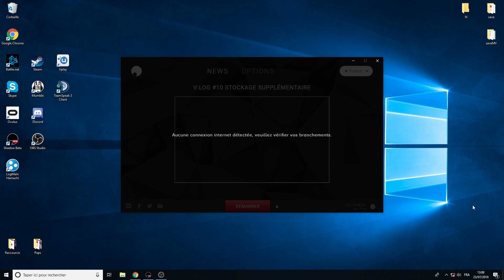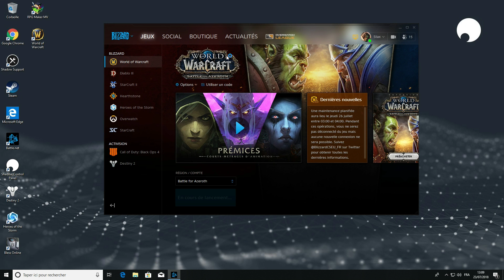SHADOW en 4G+ / Test & Avis (Juillet 2018)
Suite à la demande des viewers, je teste dans cette vidéo le PC à distance "Shadow" en utilisant un partage de connexion 4G+ SFR avec mon smartphone Android Galaxy Edge 6+ , et je donne mon avis en toute objectivité !
PAS DE PARTENARIAT !!!
Mon code parrainage : THIQWZ9N